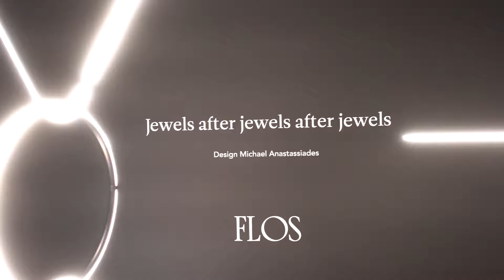ARRANGEMENTS by Michael Anastassiades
Arrangments is a modular system of geometric light elements that could be combined in different ways, creating multiple compositions into individual chandeliers. Each unit simply attaches onto the previous one as if resting, balancing perfectly as part of a glowing chain.

Designer Michael Anastassiades creates work with an enduring quality by focusing on proportion, the honest use of materials, and the physical presence of an object. Positioned between fine art and industrial design, his pieces exist between that which is utilitarian in its function, whilst poetic and enigmatic in its presence.

Exhibition at COLOURLIVING and B&B Italia Hong Kong till 31/10.